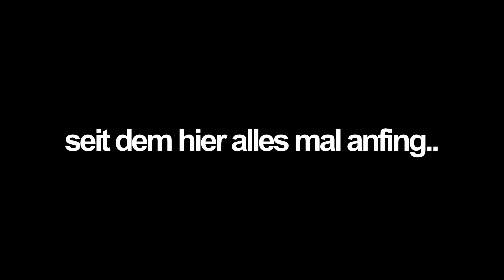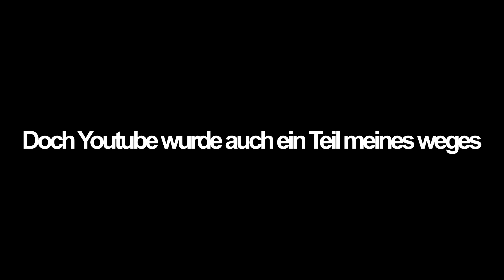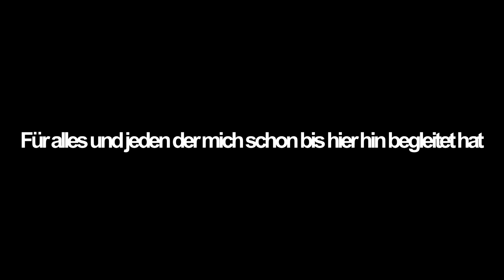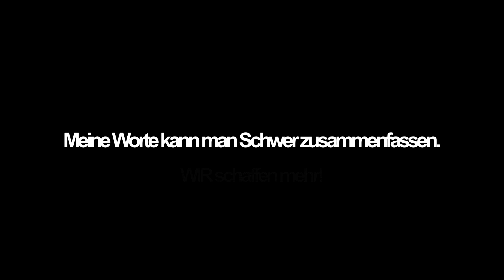1000 Abonnenten - DANKE!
Ahoi!

DANKE! An jeden von euch der mich begleitet hat, wir sind 1000 Abos.

Genießt das Video, fühlt die Emotionen und geht mit mir meinen Weg.

Falls ihr auch Interesse habt meinen Discord beizutreten findet ihr etwas weiter unten auch einen Invite-Link dazu.

THUMBNAIL SCHRIFTART: AKIRA

✗ Equipment:

➤ Kamera : Sony Alpha 5100 (Normales Objektiv)
➤ Mikrofon: Kameraintegriert
➤ Mikrofon am PC: Rode NT USB
➤ Computer: i7 8700k@4.7GHz - RTX 2080 Super - 16GB DDR4@3600MHz
➤ Streaming Computer: Ryzen 7 2700x - GTX 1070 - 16 GB DDR4
➤ Webcam Aufnahmen: Elgato Cam Link mit Kamera
➤ Bildübertragung: Elgato HD60 Pro
➤ Kamerahalterung Tischhalterung
➤ Ringlicht Lampe mit USB

ES HAT EUCH GEFALLEN? Vergesst kein Abo!

Song: Maksimus-13266
           Fearless Motivation Instrumentals